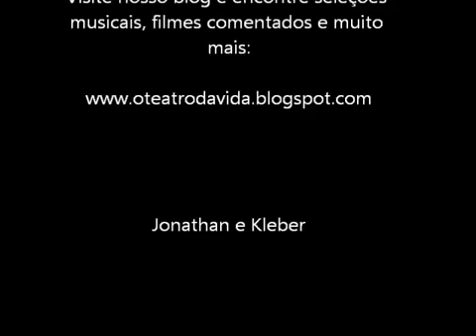17 de agosto de 2019